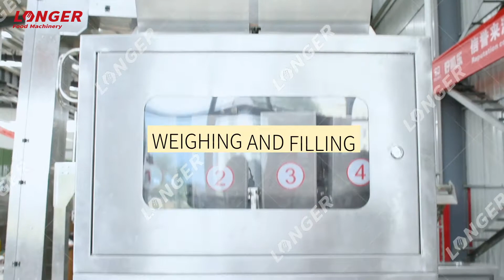Fish Meal Bottle Filling Capping and Labeling Machine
This particle filling line is suitable for filling capping and labeling machine for fish meal, pet food, or other particle materials.